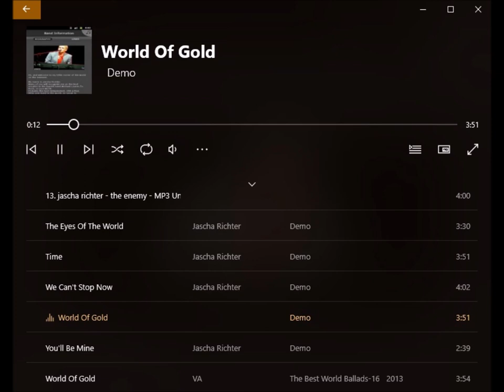Jascha Richter - World of Gold (Demo)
Jascha Richter - World of Gold (Demo on Reverbnation)